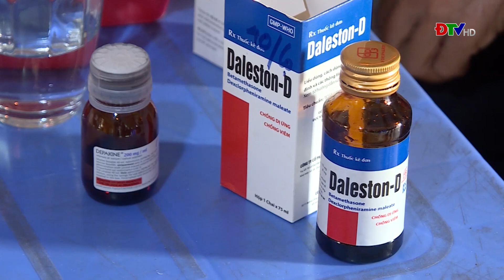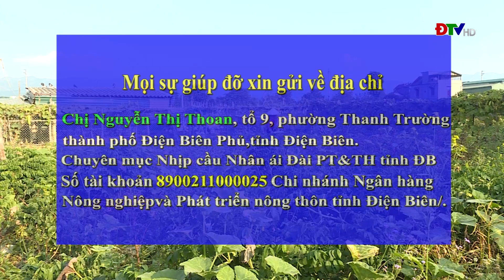ĐIỆN BIÊN - Nghị lực của người phụ nữ có chồng, con bị tâm thần | Nhịp cầu nhân ái